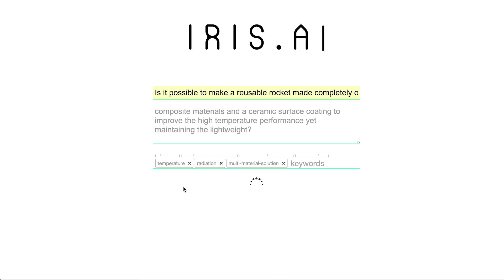Technology and Transparency with Iris AI co-founder Anita Schjøll Breda | Singularity Hub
Anita Schjøll Brede is the CEO and co-founder of Iris AI, a startup that’s building an artificially intelligent research assistant, which was recently named one of the most innovative AI startups of 2017 by Fast Company. Schjøll Brede is also faculty at Singularity University Denmark and a 2015 alumni of the Global Solutions Program.

“Ultimately, we’re building an AI that can read, understand, and connect the dots,” Schjøll Brede said. “But zooming that back into today, we’re building a tool for R&D, research institutions, and entrepreneurs who have big hairy problems to solve and need to apply research and science to solve them. We’re semi-automating the process of mapping out what you should read to solve the problem or to see what research you need to do to solve the problem.”